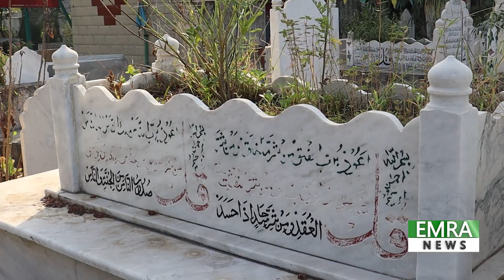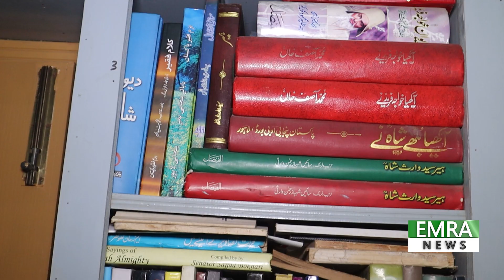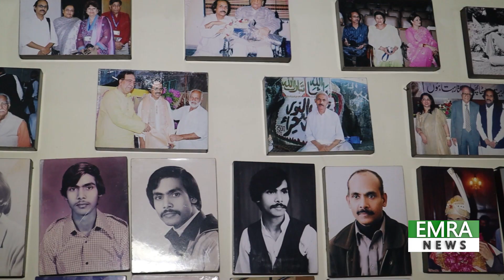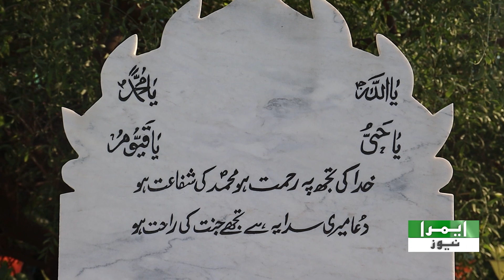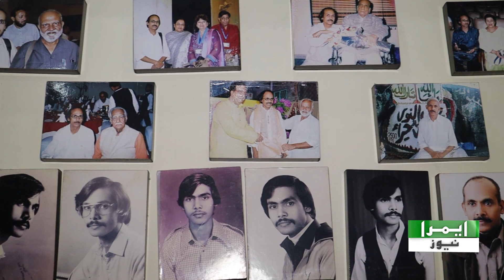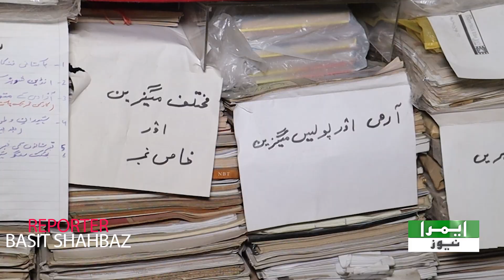Story Of M.R. Shahid | EMRA NEWS